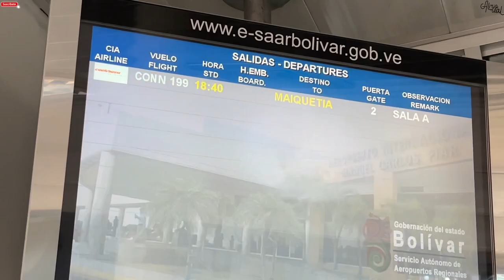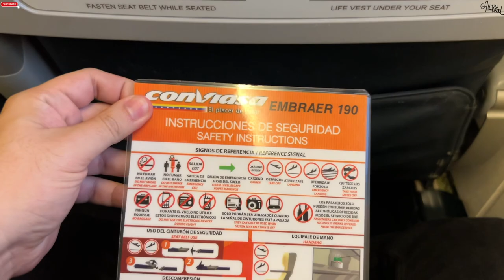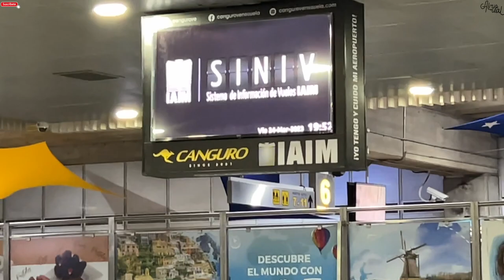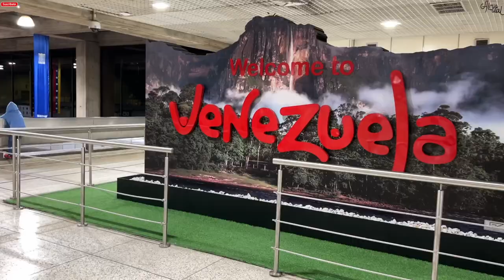Así de CARO ES viajar en AVION en VENEZUELA casi IMPAGABLE💰viaje a CARACAS con CONVIASA 🇻🇪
✅👉🏻 Viaje en AVION en VENEZUELA de Puerto Ordaz a CARACAS con la empresa estatal CONVIASA la cual ofrece vuelos a todo el territorio nacional a costos bastante elevados, llegaremos directo al aeropuerto de MAIQUETIA  en la GUAIRA y descubriremos como se encuentra.

Si viajas a VENEZUELA y deseas tomar un vuelo nacional, en este video te dejare los datos de cuanto cuesta un boleto y de como puedes subir hasta la ciudad de Caracas desde la GUAIRA, no te lo pierdas.